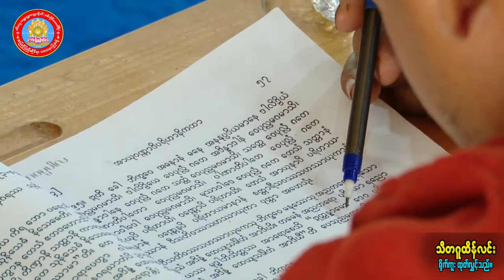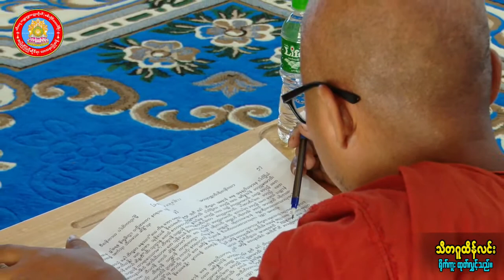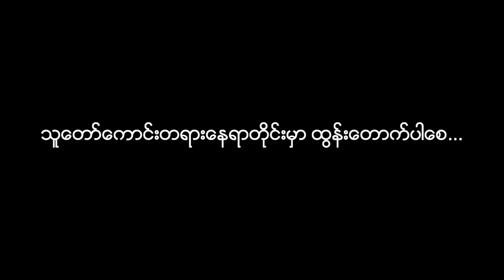စက္ကဝတ္တိသုတ္တံ အပိုင်း (၇) သီတဂူ ဆရာတော်ကြီး